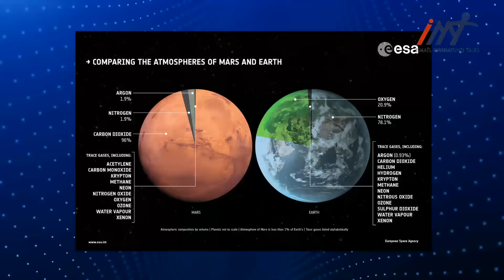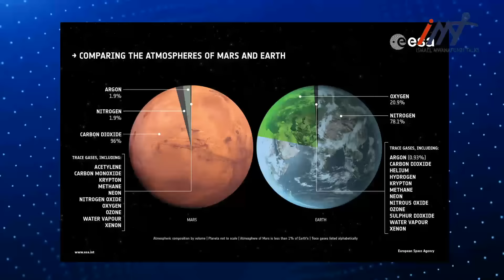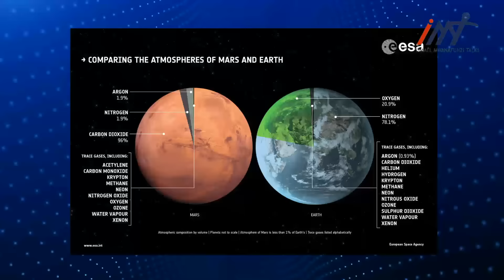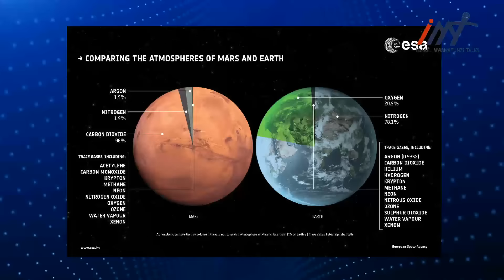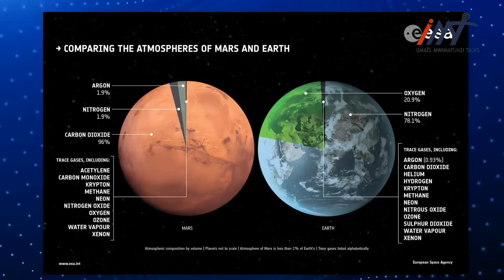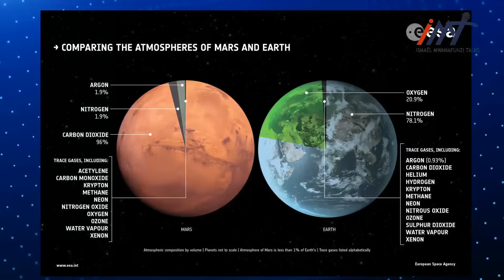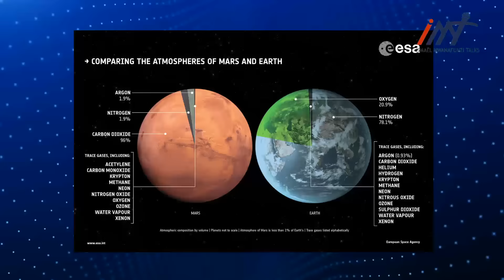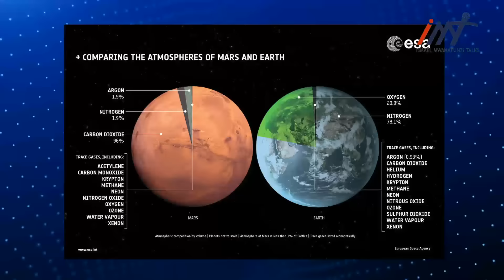BYAMAZE KWEMEZWA KO KUMUBUMBE WA MARS HARIYO UBUZIMA, ABINKWAKUZI BARI HAFI KUJYA KWITURIRAYO......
ISMAËL MWANAFUNZI TALKS